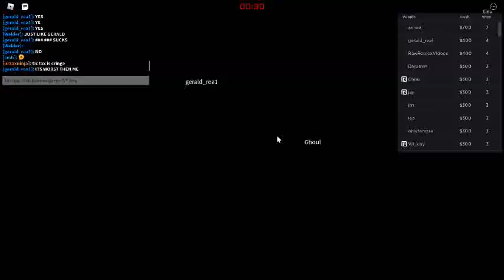Playing Squid Game in Roblox.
sub please beg man